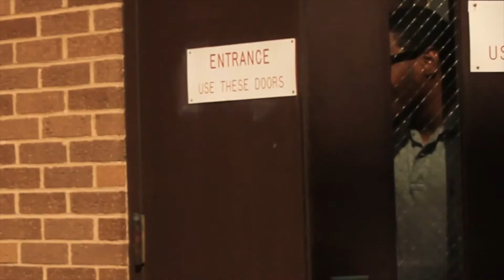Cheating Girlfriend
He'd do anything for her, but how does she view him?
Created by Colin Ferguson